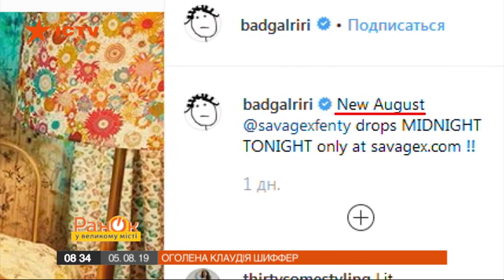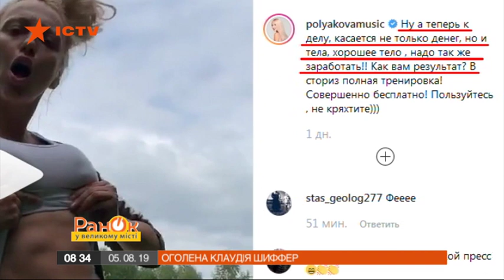Рианна засветила грудь в сексуальной фотосессии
Рианна позировала в постели в одном белье. Клаудиа Шиффер снялась обнаженной для обложки Vogue. Потап и Настя Каменских наслаждаются медовым месяцем в Италии.
Какие фото и видео выкладывают звезды – смотрите онлайн в сюжете Инстаграм звезд программы Утро в Большом Городе от 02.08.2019 года.